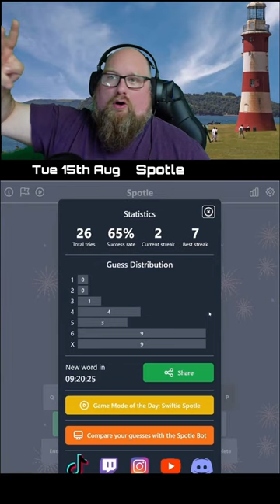Being a bit extra with this Spotle solve (15th August)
I really need to hone my overall skills for Spotle to get better at the Super Sunday Challenge)